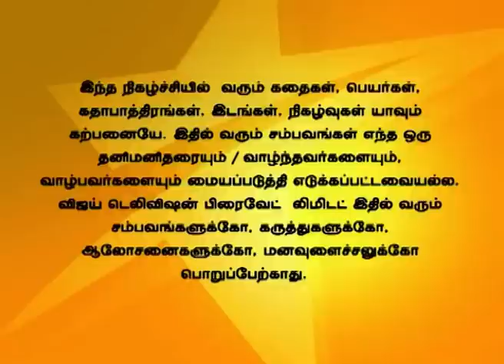Deivam Thandha Veedu 08/28/14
Chithra advices Seetha to avoid carelessness . Banu talks to Charan about improving his business by getting money from Chithra. Priya argues with Ravi regarding Charan’s job.
சித்ரா சீதாவிற்கு அறிவுரை கூறுகிறார். பானு சரணிடம் அவனுடைய வியாபாரத்திற்கு சித்ராவிடம் பணம் கேட்க கூறுகிறார். பிரியா ரவியிடம் சரணுடைய வேலைக்காக வாக்குவாதம் செய்கிறாள்.